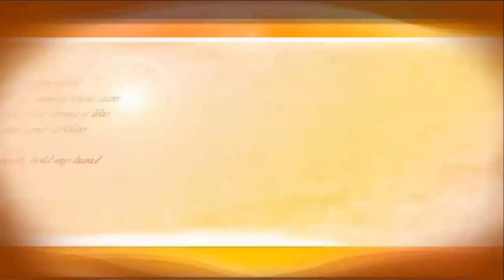Ошибки рядом. Общие правила дрессировки собак.